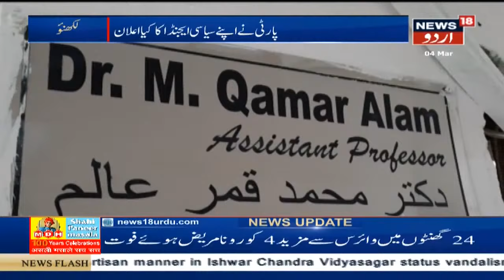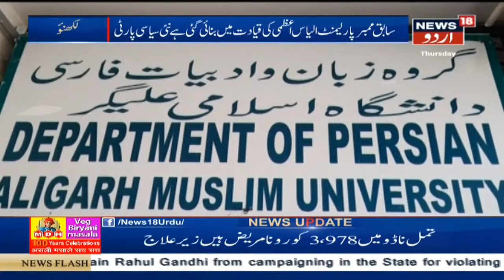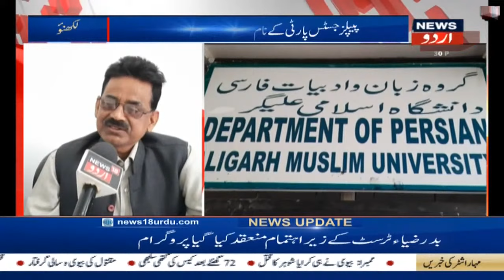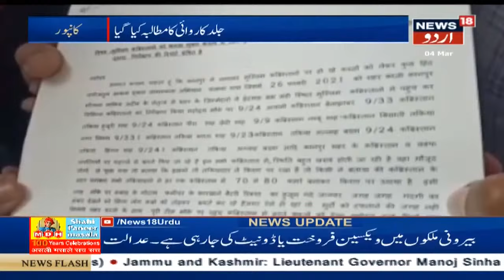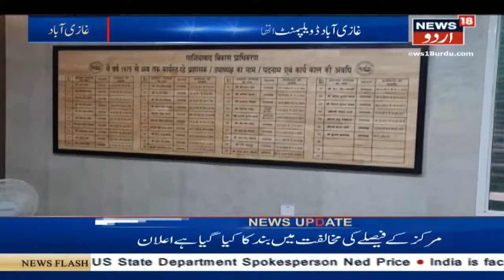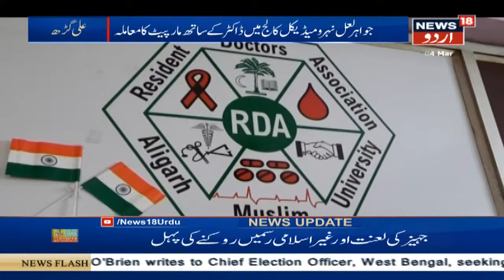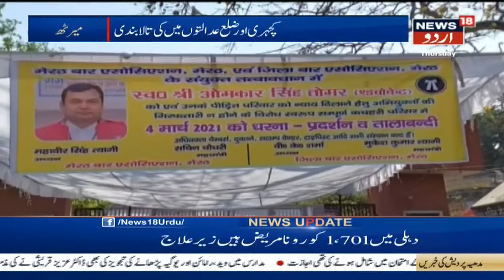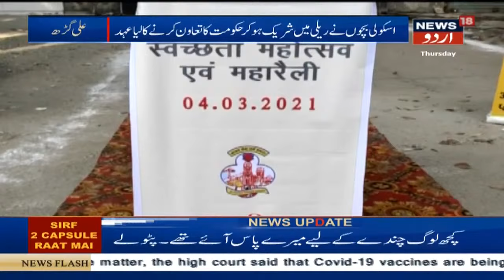Khaas Baat UP & Bihar | سابق ممبر پارلیمنٹ الیاس اعظمی کی قیادت میں بناٸی گٸی پیپلز جسٹس پارٹی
A new political party called People's Justice Party was formed under the leadership of former MP Ilyas Azmi in Uttar Pradesh. The party aims to work for the welfare of Muslims, Dalits and OBCs.